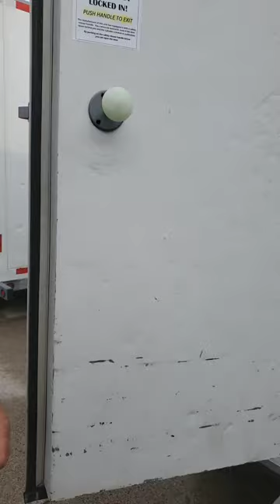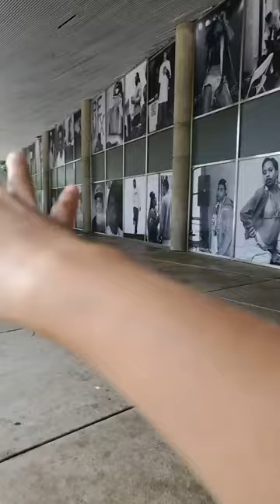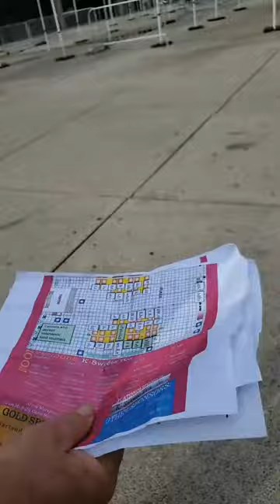Taste Of Vietnam Toronto Festival - behind the scenes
Youtube Friends,

😊Long blog video to see the behind the scenes work of the volunteers and organizers getting ready for the Taste of Vietnam Toronto setup day before the festival ✌️✌️🪷🪷🪷. People always see the glamour of the event. But not the hard work of all the volunteers who help made it all possible.
Taste of Vietnam is organizing by Better Futures For Kids Foundation and Ao Dai Canada, both are charity and nonprofit organizations.
I am not joking when I say Taste of Vietnam is truly a community charity base festival.
Everyone who come together to make this happen are all the dedicated, selfless and wonderful volunteers behind the scenes.
We are proud to share our beautiful culture to the world while helping to raise awareness against human trafficking.
No help is every small.
If you are reading my post, you know who you are. Thank you so much to everyone who joined and helped Taste of Vietnam Toronto every step of the way. ❤️
Join our amazing team! Make friends, share compassion, learn and gain experience. This is what a community is all about. We uplift each other and help build a stronger community 🤗✌️.

I believed the best way to get children out of poverty is through education. With Education, they can take care of themselves and will not become a victim of slavery or abuse.

As a refugee myself, I am lucky to be where I am today. I would have been sold into slavery if I wasn't fortunate to be here in a Freedom country like CANADA.
I am forever grateful, and I want to devote my life to helping children who are less fortunate/most vulnerable.
This is the reason I started this channel and being on social media.
I can't do this alone without your help.
Together, we can make a difference. No help is too small.

With Love,
Kelly